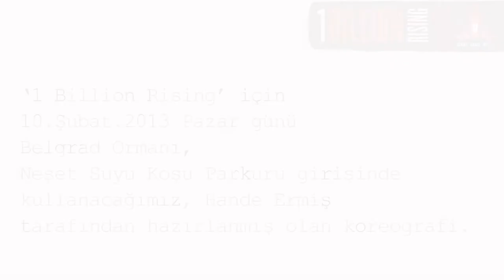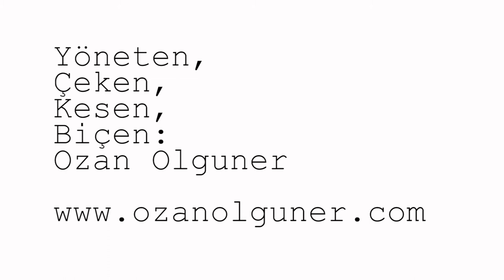One Billion Rising - Break the Chains - Hande Ermis - Single Cam. Angle